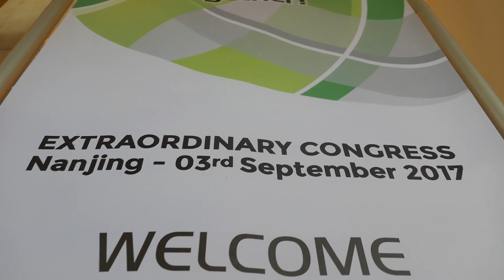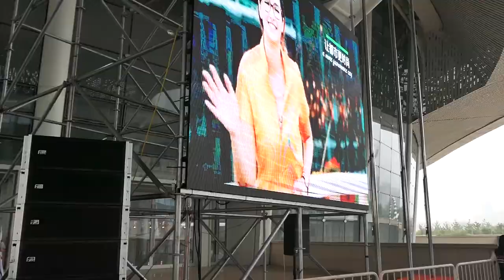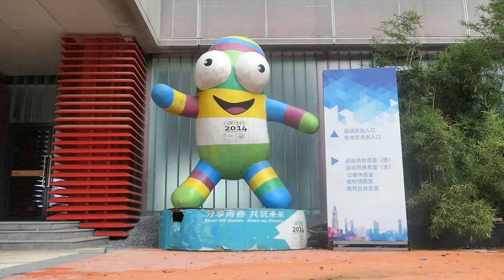Roller Games Nanjing 1/2 (pascal briand vlog 73)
1st video out of 2 from Roller Games in Nanjing...a bit of FIRS roller derby, a bit of track racing and a bit of tourism later on